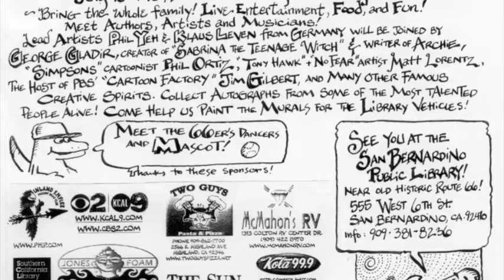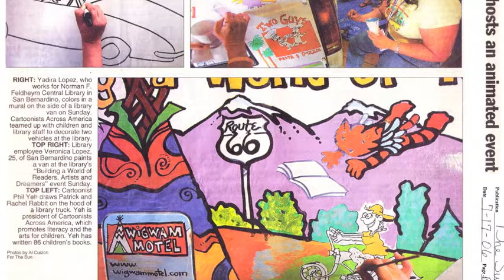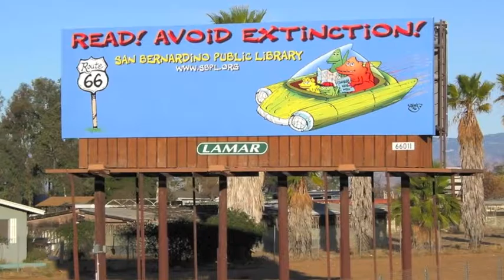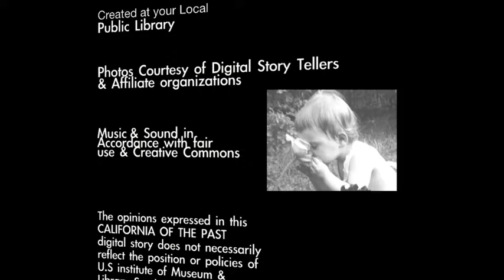Cartooning for Literacy Phil Yeh (Stories from San Bernardino)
Artist Phil Yeh shares his views on comics and Literacy. He also tells  about an event at the Norman Feldheym Public Library in San Bernardino that helped raise money and awareness for Literacy through art.